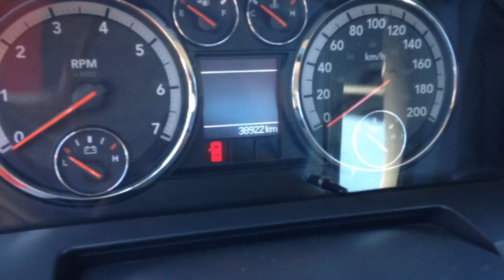2012 Ram 1500 Reg Sport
2012 Ram 1500 Regular Cab 4x4 Sport with only 39,000 km